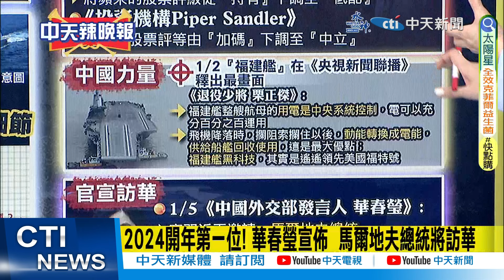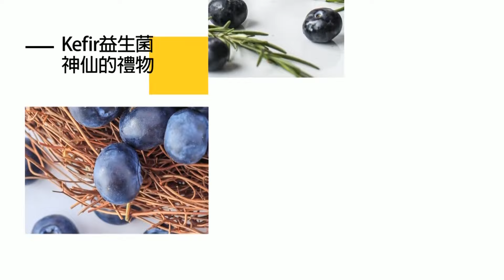【每日必看】2024開年第一位! 華春瑩宣佈 馬爾地夫總統將訪華｜陸福建號「黑科技」驚人! 退役少將:遙遙領先美國福特號｜20240107｜辣晚報